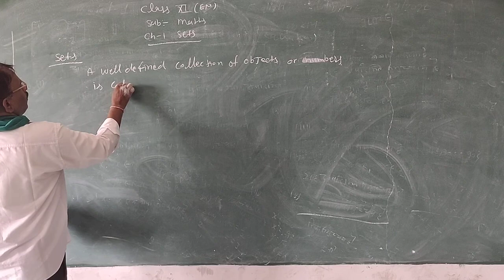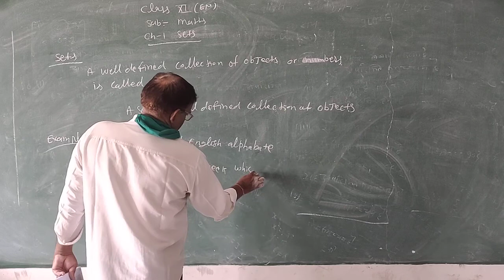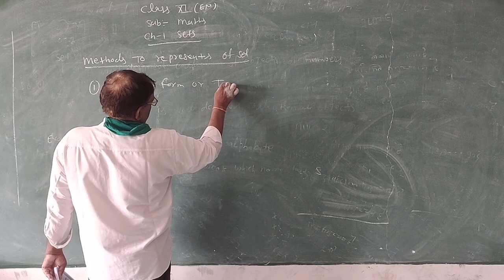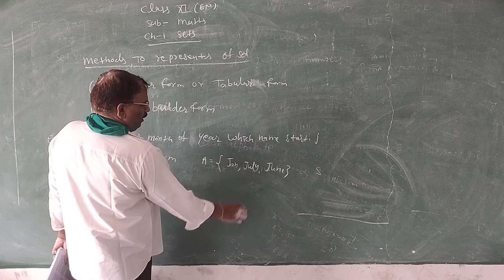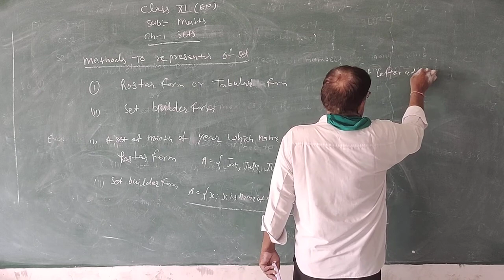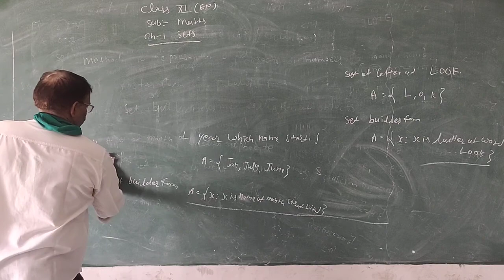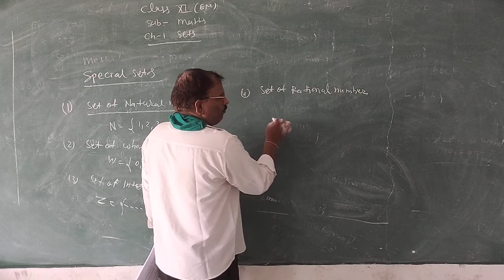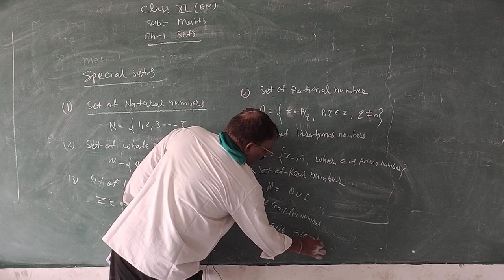RBSE Maths English Medium Sets part 1 by Sher Singh Sir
RBSE Maths English Medium  Sets part 1 by Sher Singh Sir Ideal Education Point New Choudhary Public School